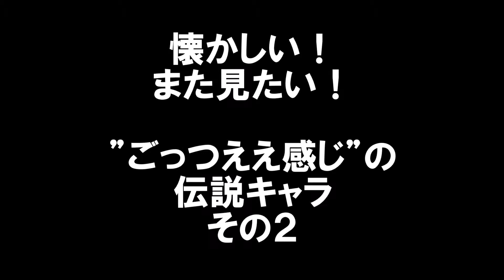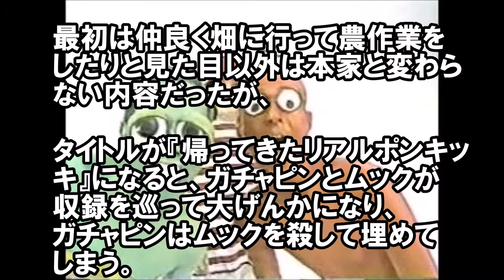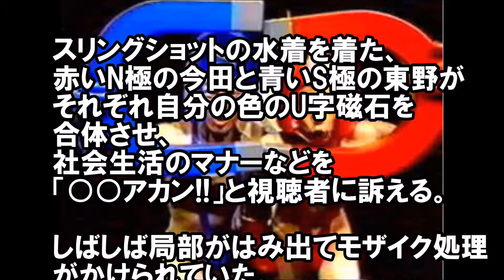ダウンタウンのごっつええ感じ伝説コントキャラたち！その２【芸能おもしろ秘話ニュース】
懐かし！ダウンタウンのごっつええ感じ伝説コントキャラたち！その１

【芸能おもしろ秘話ニュース】 ◆
新垣結衣はかわいいのに私服がダサい！恋ダンス逃げ恥ドラマに歌に活躍中の姿とまるで違うが、まあ何着てても可愛いもんは可愛い【芸能おもしろ秘話ニュース】
斎藤工の元カノTOP5！芸能界一の色男の女性遍歴は凄い！俺にしとけば？【芸能おもしろ秘話ニュース】
ディーンフジオカの嫁が超大富豪！「ジャカルタの虎」プロポーズは？子供は双子？歌？【芸能おもしろ秘話ニュース】
新垣結衣は星野源に絶対○○されている！マネキンに欲情する程のオス男、右手で汚しているに違いないｗｗ【芸能おもしろ秘話ニュース】
NMB48薮下柊が卒業&引退！「学業に専念」寝起きドッキリやピアノにわるきーくそがきー！【芸能おもしろ秘話ニュース】
AKB48横山由依「今まで以上に…」11周年記念特別公演で原点回帰を宣言！総監督、説教します【芸能おもしろ秘話ニュース】
乃木坂46橋本奈々未が誕生日に卒業&引退！5周年ライブはさいたま3days！バナナマン設楽統がサプライズ発表！【芸能おもしろ秘話ニュース】